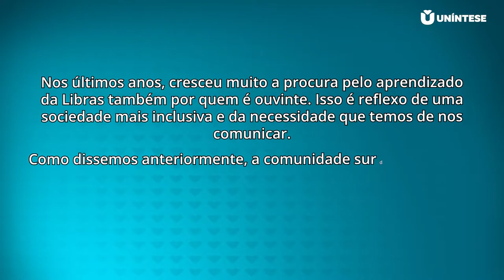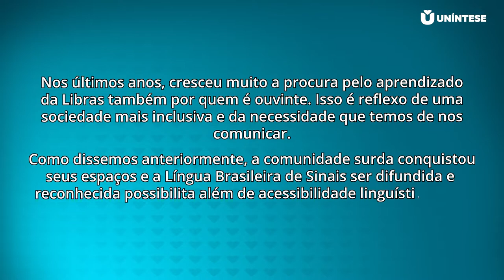Setembro Azul: O que é e qual a importância para a comunidade surda brasileira?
O Setembro Azul é o mês que concentra uma série de datas importantes para a comunidade surda do Brasil. Mas você sabe quais são essas datas e o porquê de o Setembro Azul ser tão importante?

Se gostou do conteúdo, deixe seu comentário abaixo!